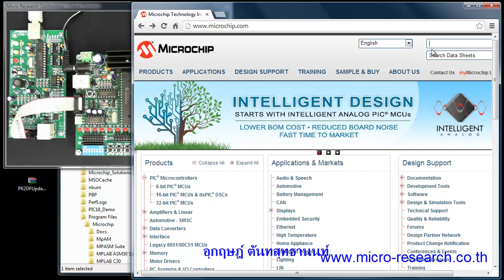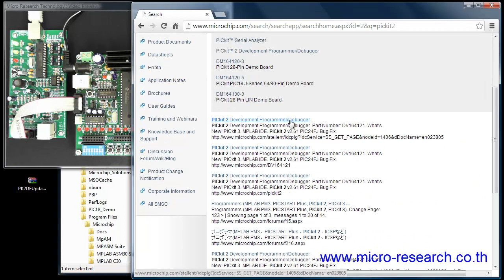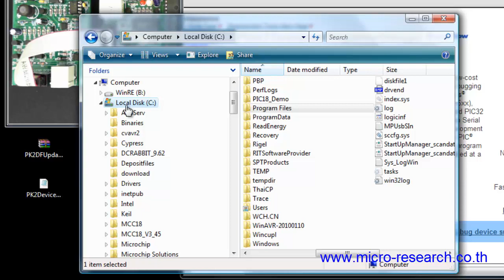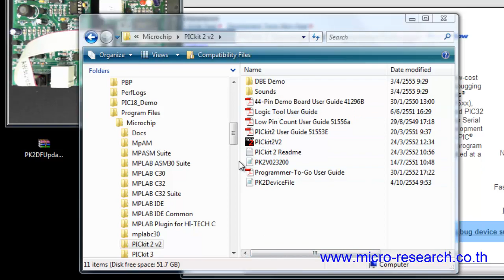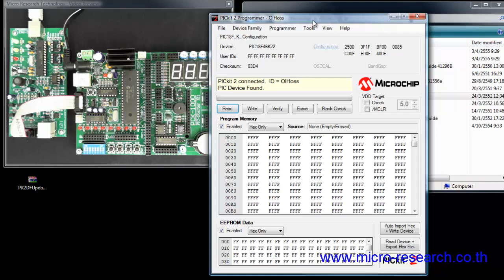PICkits2 Update Device File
ขั้นตอนการอัปเดท Device File ให้กับเครื่องโปรแกรม PIC-PK2 (PICkits2) เพื่อรองรับการโปรแกรมชิพไมโครคอนโทรลเลอร์เบอร์ใหม่ๆ